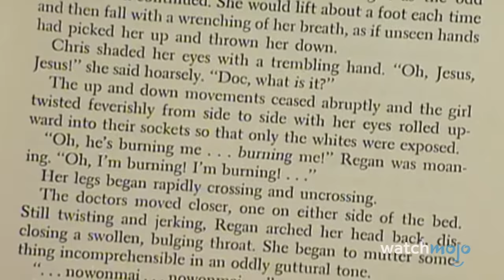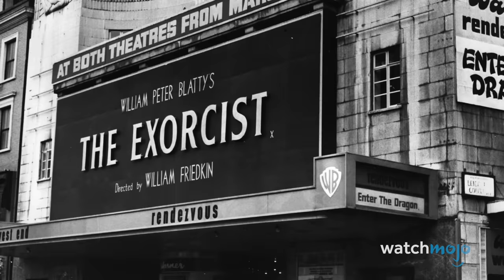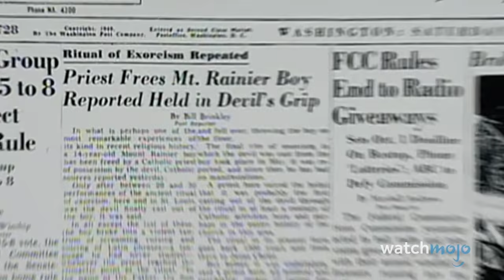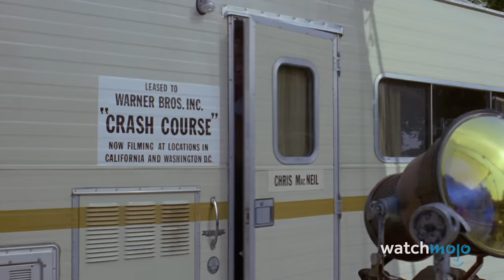Top 10 Creepiest Things That Happened Behind the Scenes of The Exorcist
And you thought the movie was scary. For this list, we’ll be looking at weird or unsettling things that reportedly happened during the production and release of “The Exorcist.”   Our countdown includes Ellen Burstyn Was Badly Injured, The Film’s Production Literally Needed an Exorcist, The Film Is Linked to Nine Deaths, and more!